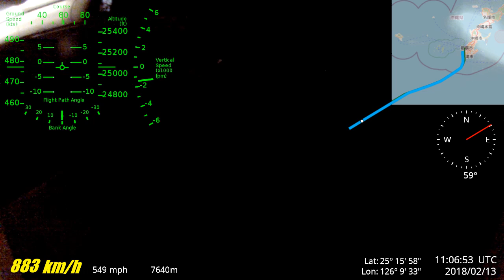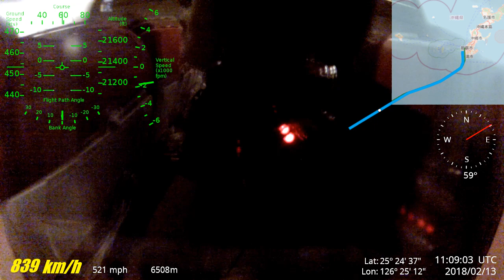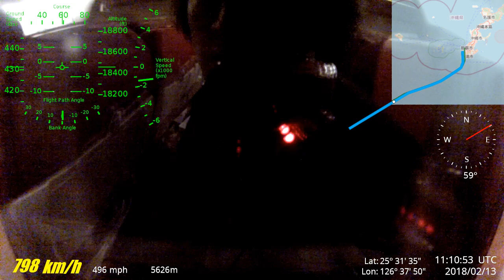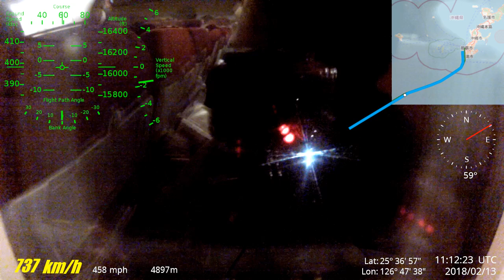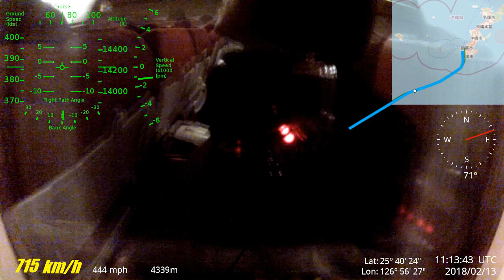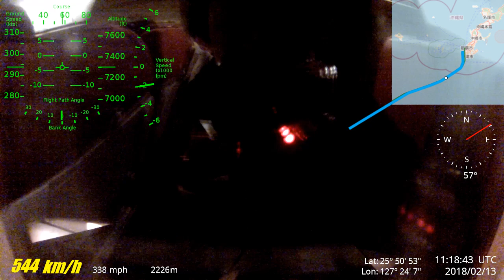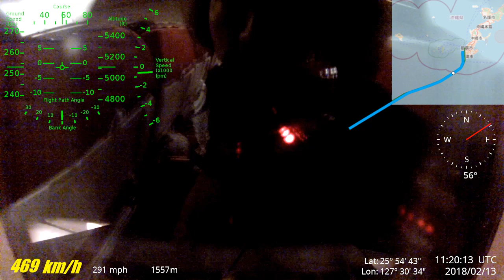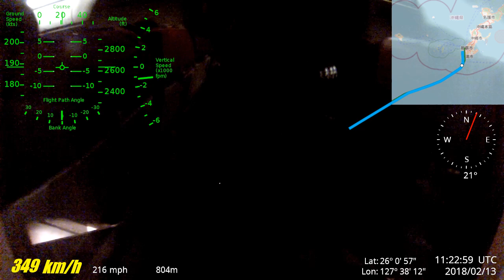[GPS] A320 night arrival at Naha, Okinawa (descent from FL270, landing, taxi)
0:00 - Top of descent from FL270
11:23 - About to descend through 10,000 ft, seat belt signs on
18:22 - Final approach, lights from ground become visible
21:33 - Touchdown
22:10 - Taxi to gate
27:22 - Gate arrival, engines shutdown

Flight: CRK6652 (HX6652)
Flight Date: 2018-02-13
Arrival Time: 20:30 JST
Departure Airport: VHHH (HKG) - Hong Kong International Airport
Destination Airport: ROAH (OKA) - Naha Airport
Airline: HongKong Airlines
Aircraft Type: A320 (Airbus A320 CEO) with winglets
Engines: CFM56

Camera: GoPro Hero 3 Silver
GPS Logger: Garmin Forerunner 910XT
Altitude data from Flightaware
GPS Video Overlay: Dashware

Speed and altitude of an airliner airplane